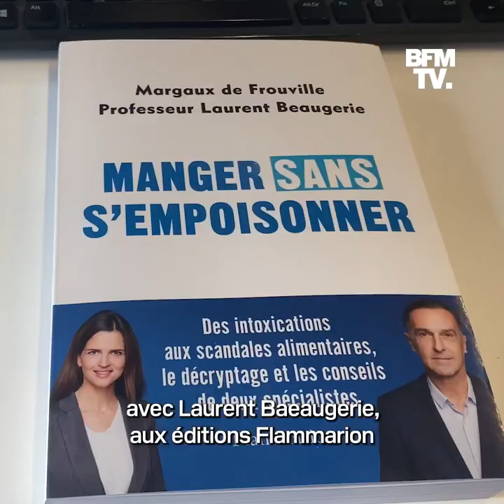"Manger sans s'empoisonner": les conseils pour éviter les intoxications alimentaires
1,5 million d’infections intestinales en France sont d’origine alimentaire. Margaux de Frouville, cheffe du service santé de BFMTV et coauteure du livre "Manger sans s’empoisonner" nous explique les choses à savoir pour éviter les intoxications.